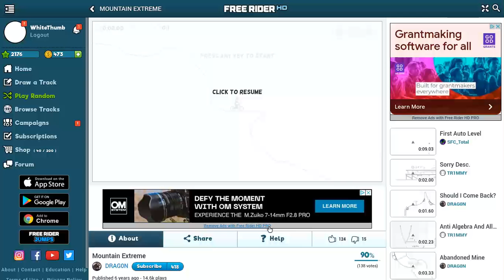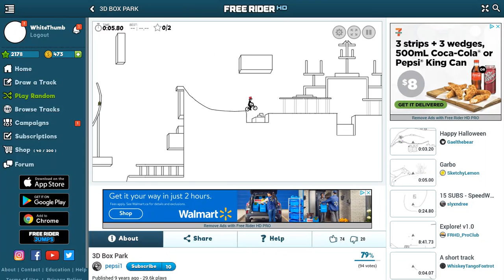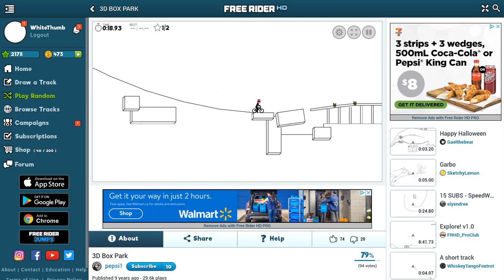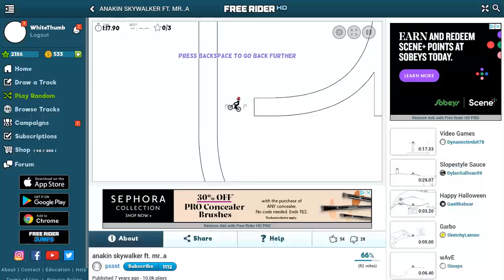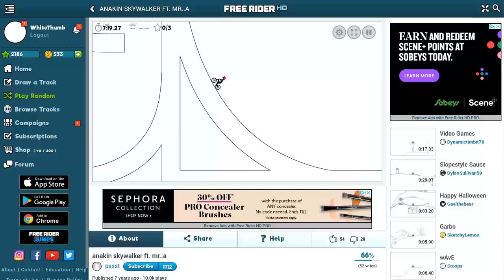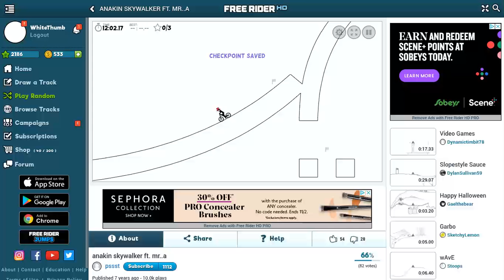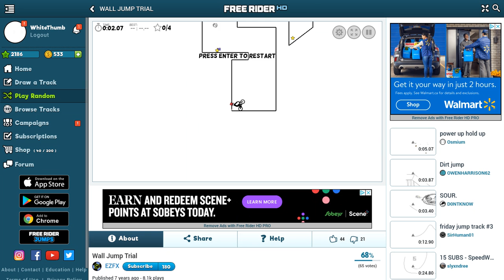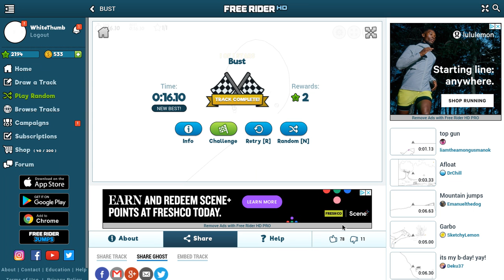fr hd fr